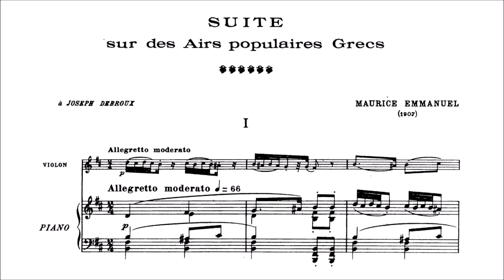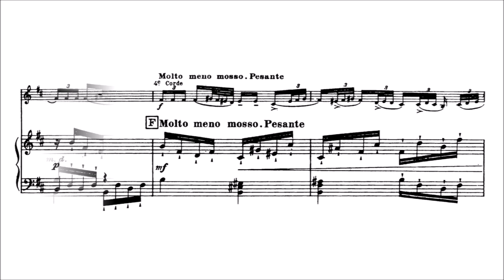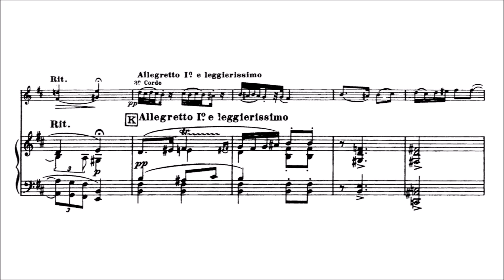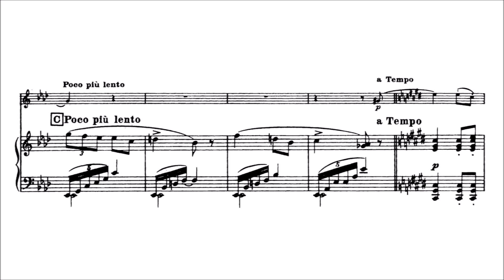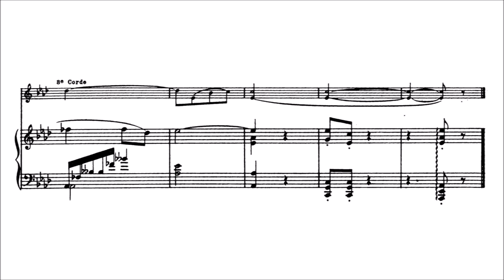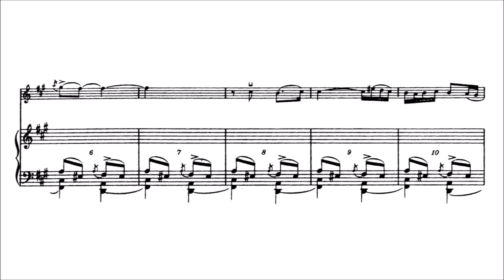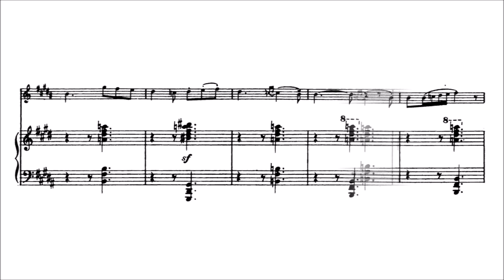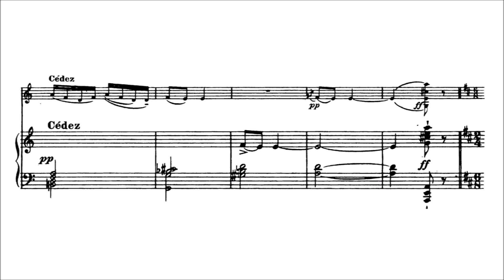Maurice Emmanuel – Suite sur des Airs populaires Grecs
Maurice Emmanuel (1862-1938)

Suite sur des Airs populaires Grecs (1907)

I. Allegretto moderato [00:00]
II. Allegretto [03:17]
III. Allegro ma non troppo [05:48]
IV. Allegro energico [07:35]